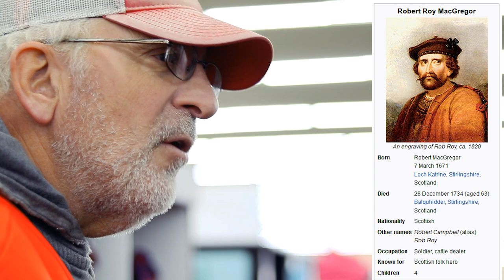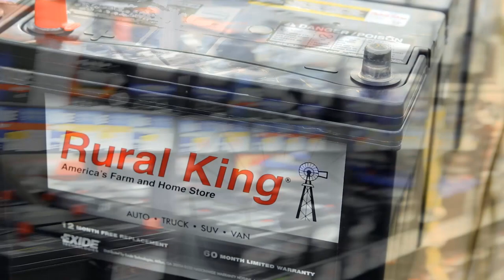[Urdu] EP 2: Sold The Car - Flannels, Rob Roy and Paru Chandio [vlog sindhi] ڪار وڪڻي ڇڏي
EP 2: Sold The Car - Flannels, Rob Roy and Paru Chandio [vlog sindhi]
ڪار وڪڻي ڇڏي

We went to get battery for the car and learned Scottish history lessons on flannels and Rob Roy McGregor